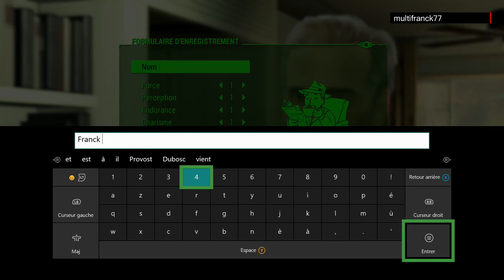FALLOUT 4 GAMEPLAY TEST XBOX ONE X .🎮🤖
Fallout 4 et qui sont autant d'adjectifs que les fans de la licence culte à bien des égards n'accepteront pas facilement. Oubliez le Fallout corrosif, acide, à la liberté roleplay énorme vous permettant autant de jouer une ordure qu'un saint. Dans sa volonté d'ouvrir à tous la prestigieuse saga, Bethesda a édulcoré son propos, rendant Fallout plus proche d'un Skyrim que d'une franchise purement post-apo, avec ce qu'elle contient de cynisme et d'humour noir. Toutefois, il serait criminel de sanctionner un jeu d'une telle richesse, qui propose au bas mot plus de 100 heures de jeu et qui s'autorise des combats dynamiques, un système de craft complet et amusant, le tout auréolé d'une direction artistique de haute volée. Un très bon RPG, un univers formidable.

chapitres

00:00 introduction
10:00 bunker
20:00 personnage
30:00 conclusion